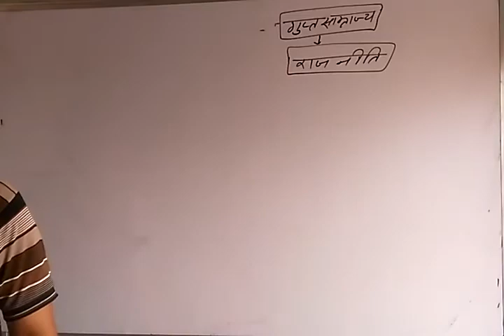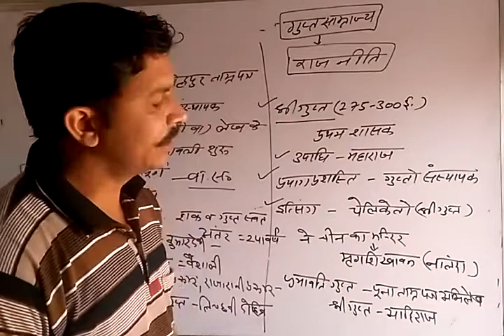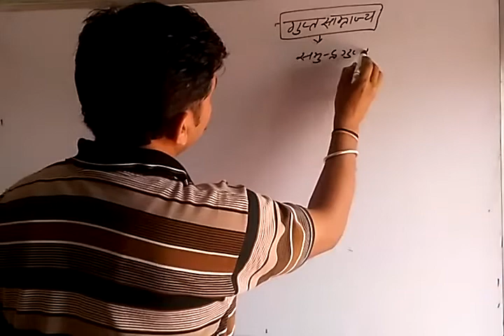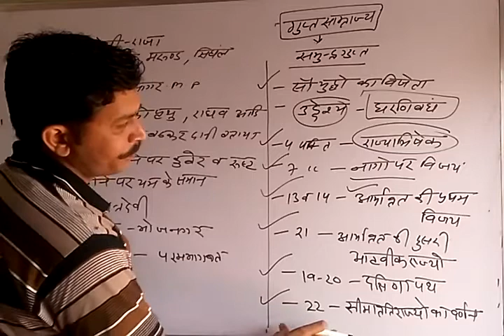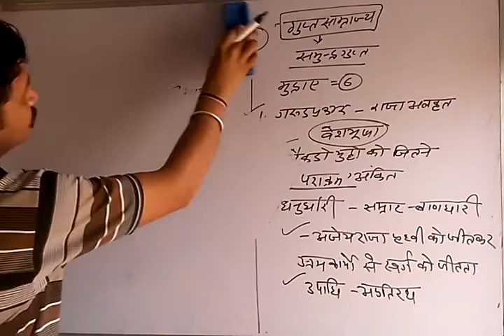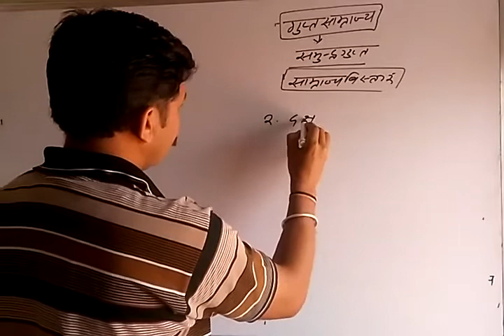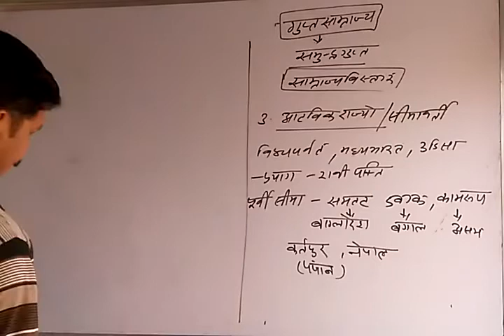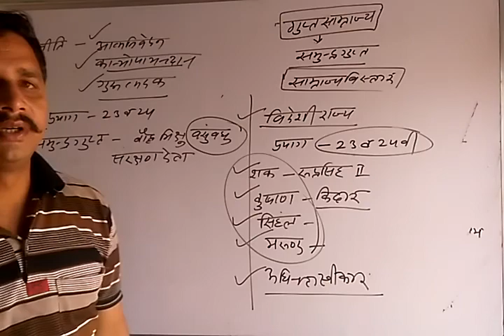गुप्त साम्राज्य भाग-2 चन्द्रगुप्त -1 व समुद्रगुप्त by Kuldeep Bhagat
UPSC all PSC exam SSC exams CPO CGL exam SSC exams